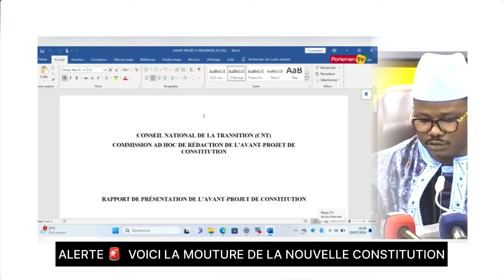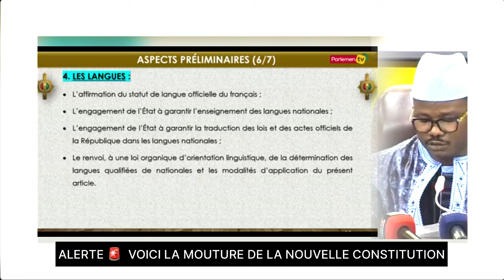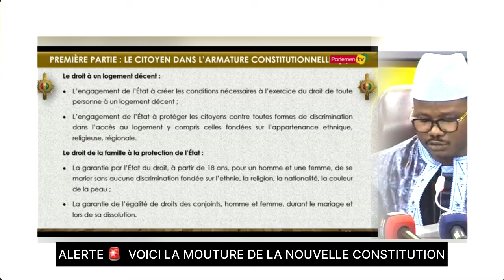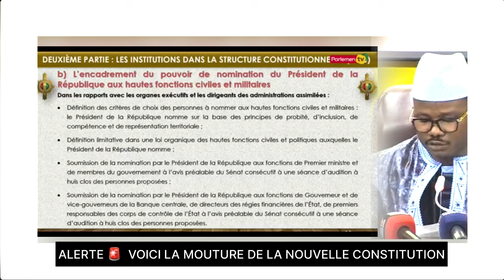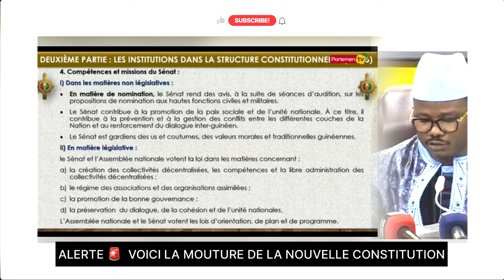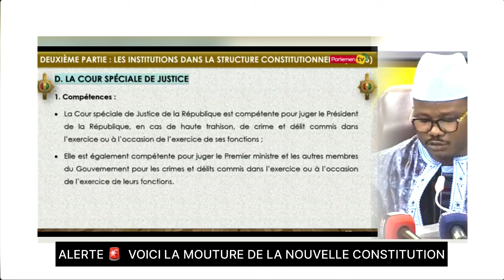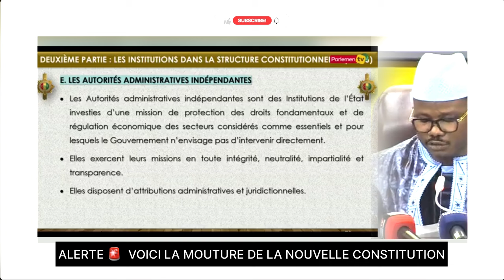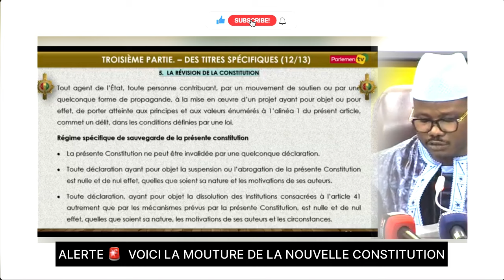URGENT 🚨 VOICI LA MOUTURE DE LA NOUVELLE CONSTITUTION